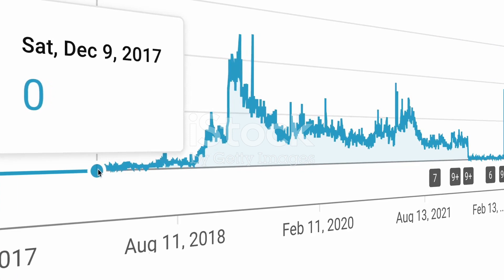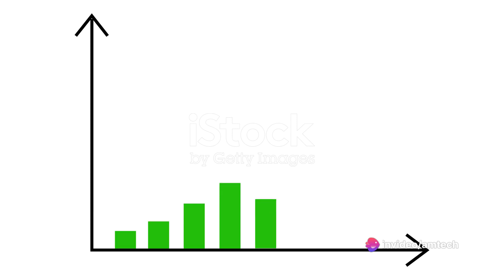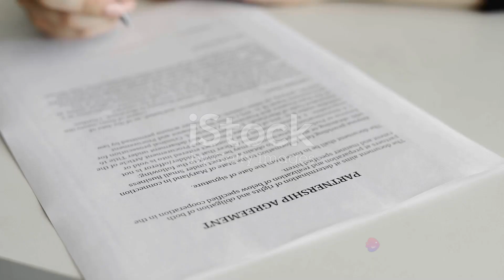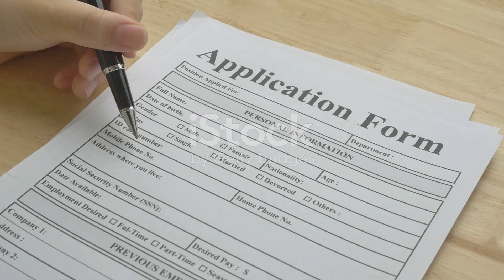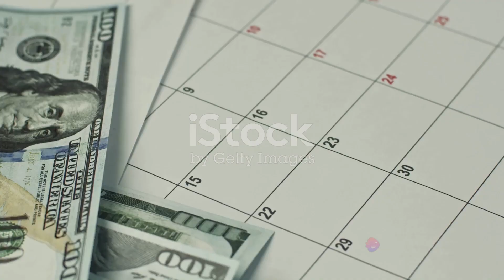🚀 Monetize Fast in 2023! The Ultimate YouTube Money Guide! 💸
🚀 Welcome back, amazing creators! In today's video, we're unlocking the secrets to fast-tracking your journey to YouTube monetization in 2023. If you've been dreaming of turning your passion into profit, this is your golden ticket! 🌟

🔍 Timestamps:
0:00 - Introduction
1:22 - Setting Up Your Channel
2:45 - Building Your Audience
4:15 - Meeting Eligibility Criteria
6:00 - Applying for YouTube Partner Program (YPP)
8:10 - Connecting to Google AdSense
9:45 - Review and Accept Terms
11:20 - Waiting for Approval
12:30 - Monetization Unleashed
14:15 - Conclusion

🎥 In this action-packed guide, we cover everything from setting up your channel to connecting with your audience and meeting YouTube's eligibility criteria. We'll walk you through the YPP application process, connecting to Google AdSense, and what to expect while waiting for that coveted approval.

🎓 Whether you're a seasoned creator or just starting, this video has insights and tips to supercharge your monetization journey.

💬 Got questions or want to share your monetization success story? Drop them in the comments below! Let's build a supportive community of creators helping each other thrive.

🎉 Thank you for being part of our community. Now, let's dive into the world of YouTube monetization together! 💰✨